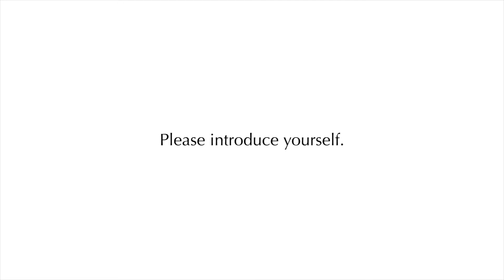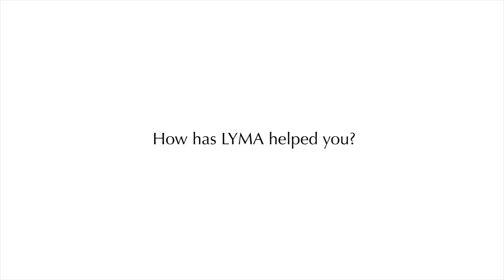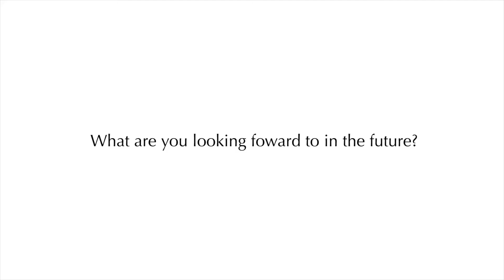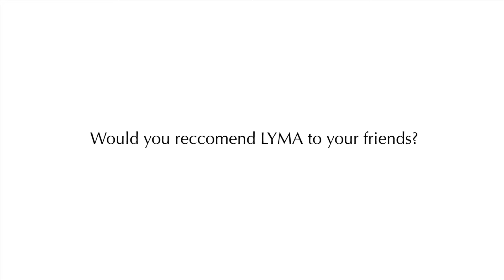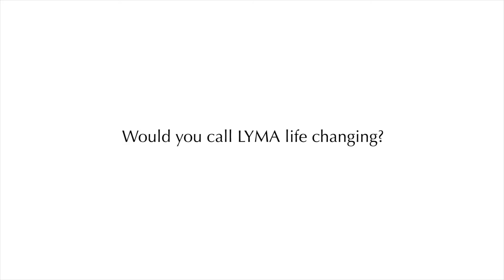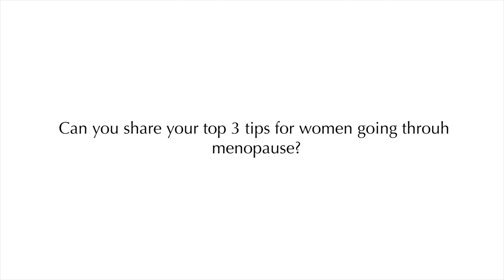Coping with the menopause with Emma Skeates of Menopausal Mayhem Mothers.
Emma Skeates tells a honest and personal story about her menopause journey, from diagnosis and treatment to finally finding some balance.

CHAPTERS

00:00 Hello I am Emma
00:20 I went into menopause overnight
01:38 How did it make you feel?
3:08 What help did you get and did it work?
4:30 Do you feel like yourself again?
05:44 How has LYMA helped you?
7:29 What are you looking to forward to in the future?
08:48 Would you recommend LYMA?
10:48 Would you call LYMA life changing?
11:32 Top 3 tips for women going through menopause